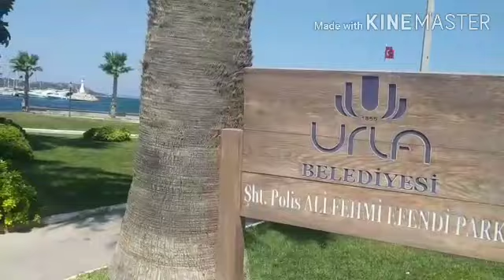SUMMER 2020 IN ÇEŞMEALTI ,URLA,IZMIR TURKEY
Summer,it's great fun going to Urla,İzmir.Urla is located in the middle of the isthmus of a small peninsula which protrudes a northwards in the Gulf of Izmir.The name of " Urla" is derived from the Greek ( " Vourla" ) meaning marshlands and the town was cited as such in western sources until the 20th century.Urla is home to Izmir Institute of Technology.There are many interesting places that can be visited such as Karantina İsland,Kum Denizi Plajı,Urla Şarapçılık,Malgaca Pazarı,Klazomenai Ancient City,Urla Belediye Halk Plajı.